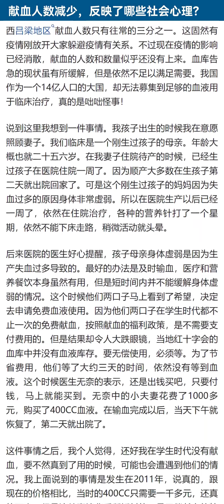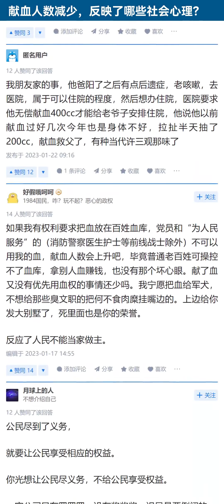献血人数减少，反映了怎样的社会心理？